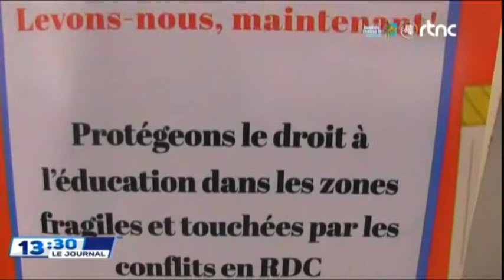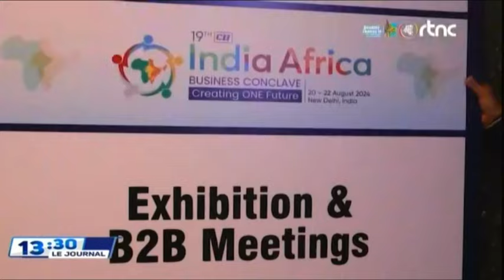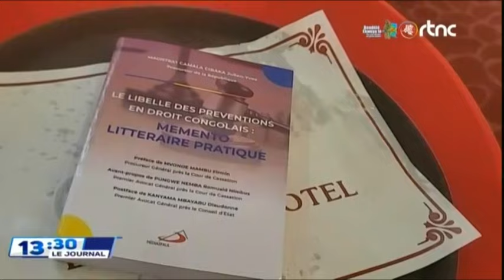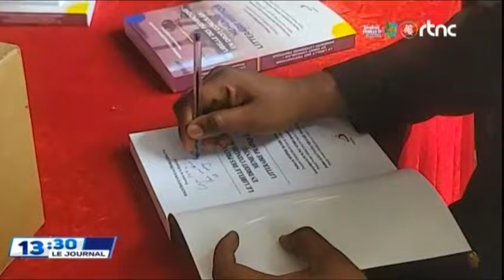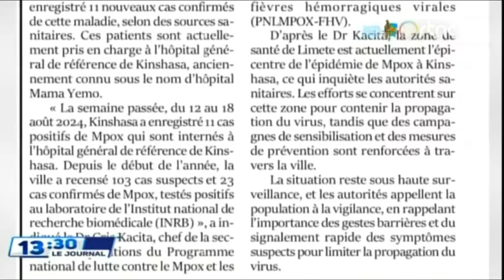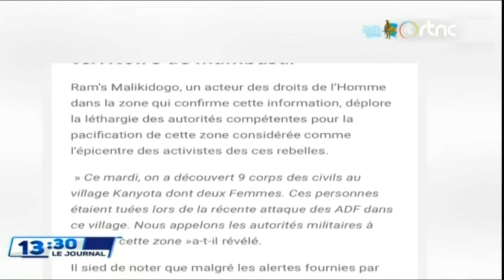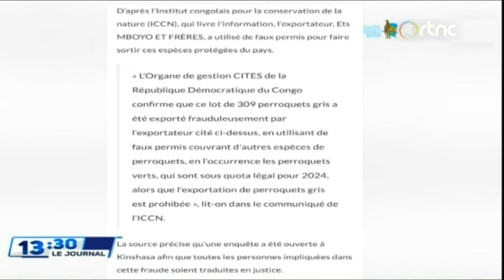🔴SUIVEZ : LE GRAND JOURNAL DE CE JEUDI LE 22.8.2024 EDITION 07H00